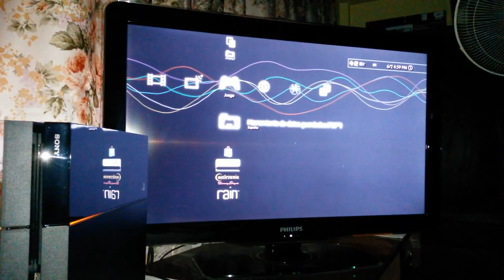Chomatic Theme (PS Plus / PS3)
Theme que encontré gratis por ahi en PS Plus. De fondo sonando TOKiMONSTA! n_n